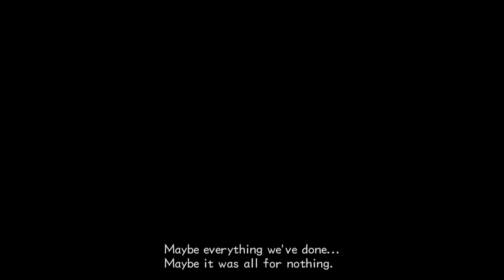Valorous Hearts (Kingdom Hearts II Final Mix) || Part 39 || The Biggest Fight Yet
Kingdom Hearts II (Japanese: キングダムハーツII Hepburn: Kingudamu Hātsu Tsū) is a 2005 action role-playing game developed and published by Square Enix for the PlayStation 2 video game console. The game is a sequel to Kingdom Hearts, and like the original game, combines characters and settings from Disney films with those of Square Enix's Final Fantasy series. The game's popularity has resulted in a novel and manga series based upon it and a Japan-exclusive re-released version of the game featuring extra content, Kingdom Hearts II Final Mix, released in March 2007.

Kingdom Hearts II is the third game in the Kingdom Hearts series. It picks up one year after the events of Kingdom Hearts: Chain of Memories.[2] Sora, the protagonist of the first two games, returns to search for his lost friends while battling the sinister Organization XIII, a group of antagonists previously introduced in Chain of Memories.[3] Like the previous games, Kingdom Hearts II features a large cast of characters from Disney films and Final Fantasy games